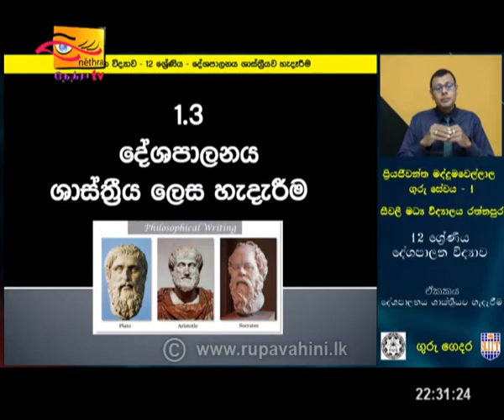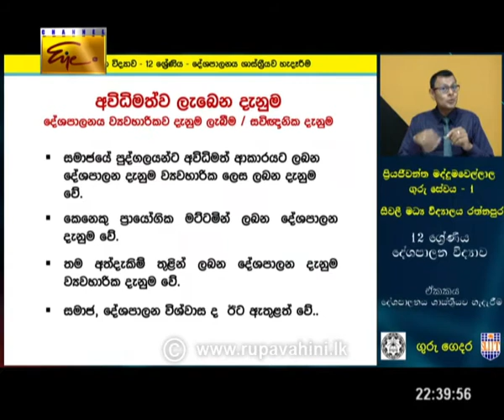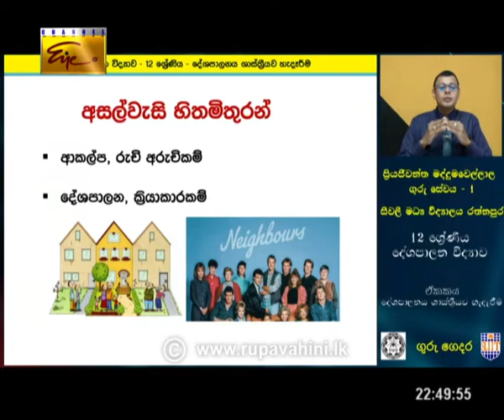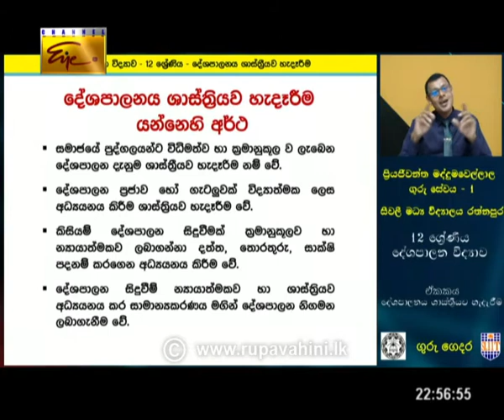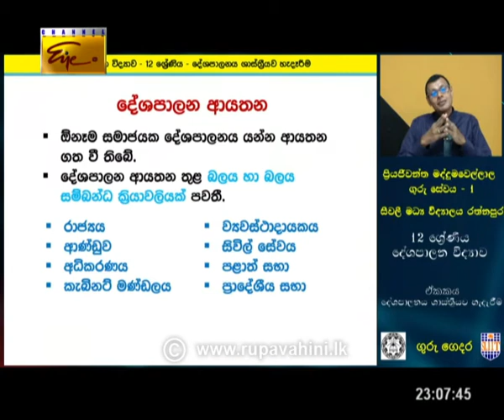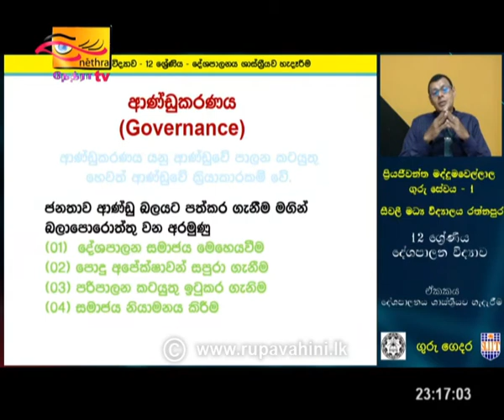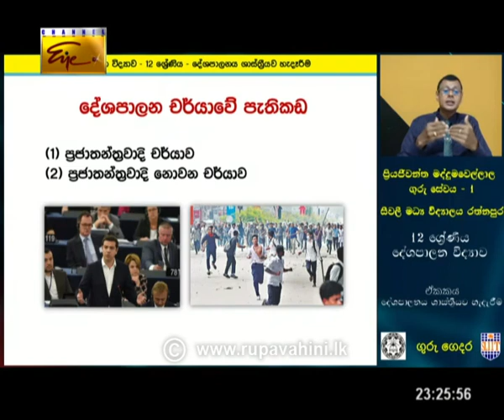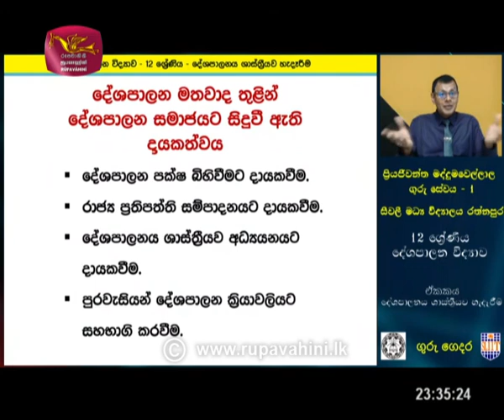Gurugedara | 2020-11-24 | A/L | Political Science | Sinhala Medium